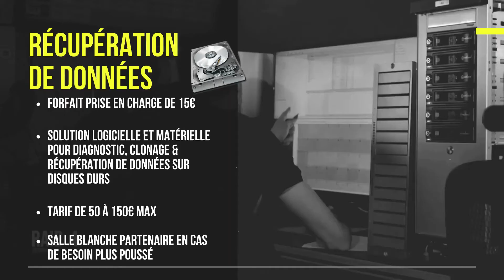Présentation Elseecom informatique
Elseecom informatique est un magasin de proximité spécialisé dans la vente et la réparation en informatique et en téléphonie.
Située sur la commune de Saint Didier de la Tour (38110), en isère, entre La Tour du Pin et Les Abrets en Dauphiné, notre petite entreprise propose un large éventail de produits et services.

Cette vidéo présente l'offre en quelques minutes afin de vous faire une idée plus précise de nos services locaux.